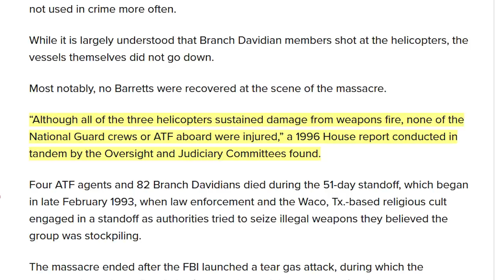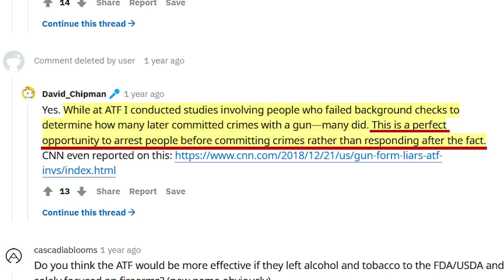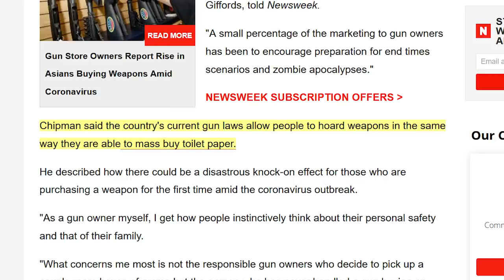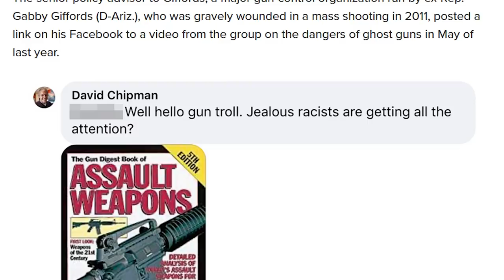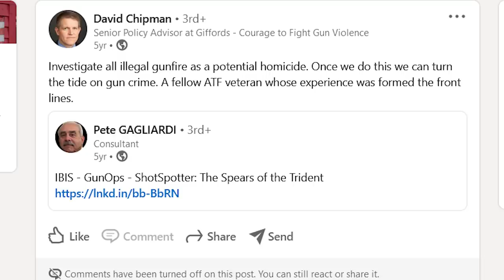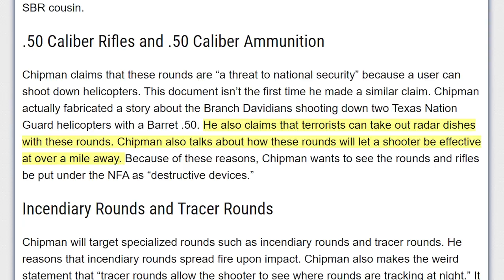The Lies and Dangers of David Chipman | Worst ATF Pick EVER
We can all agree David Chipman was a terrible ATF pick due to his history of lobbying for gun control - but his history of lies and policy positions is worse than you think.
A policy has been issued to the USCCA by Universal Fire and Casualty Insurance Company. That policy provides the association and its members with self-defense liability insurance, subject to its terms, conditions, limitations, and exclusions.

SUPPORT
Bitcoin: 3FKmZtjgaPAFz3YGvDAdZVnBhA6TF9HDk5
Litecoin: MSw6yRktpJK7NnJZFE9jgozHbGWjJ7tsas